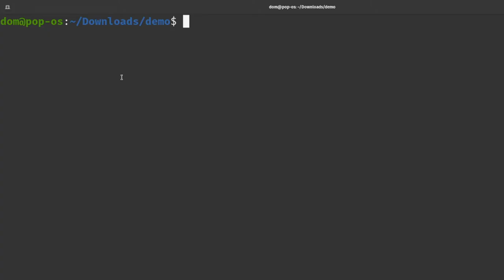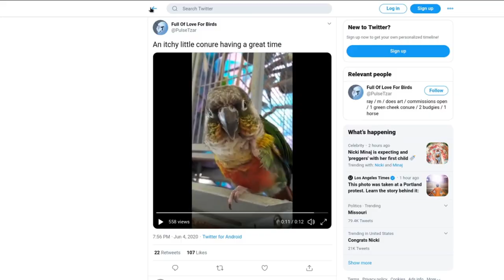How to download videos from Twitter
Youtube-dl is handy little app I think more people should know about.

It gives you the ability to easily download videos from the internet to your computer. With youtube-dl, you can download videos from not just You Tube, but also Facebook, Twitter, Twitch.tv, and dozens of other sites.